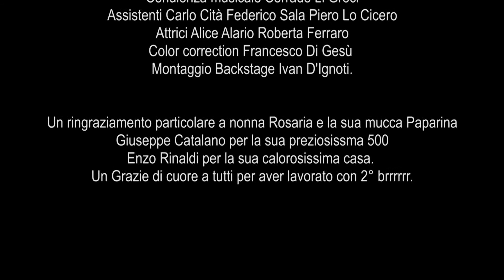Backstage spot Paddy power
Spot Paddy Power
Regia Vincenzo Pennino
Aiuto regia Damiano Macaluso Corrado Li Greci
Operatore Steadycam Salvo Di Martino
Direttore della fotografia Vincenzo Pennino
Backstage foto Davide Barsameli
Backstage video Claudio Polizzi
Editing Video Vincenzo Pennino Francesco Di Gesù
Conulenza musicale Corrado Li Greci
Assistenti Carlo Cità Federico Sala Piero Lo Cicero
Attrici Alice Alario Roberta Ferraro
Color correction Francesco Di Gesù
Montaggio Backstage Ivan D'Ignoti.

Un ringraziamento particolare a nonna Rosaria e la sua mucca Paparina
Giuseppe Catalano per la sua preziosissma 500
Enzo Rinaldi per la sua calorosissima casa.
Un Grazie di cuore a tutti per aver lavorato con 2° brrrrrr.